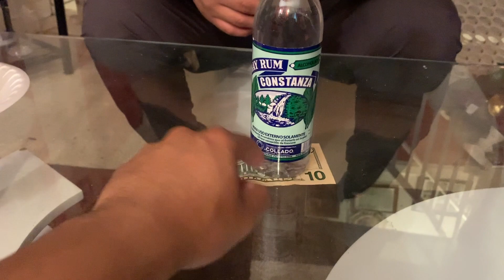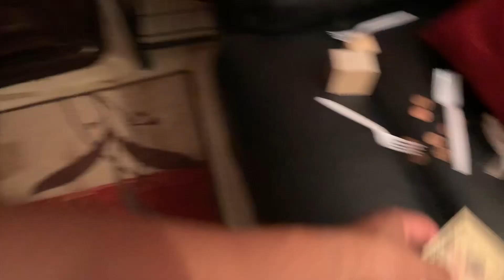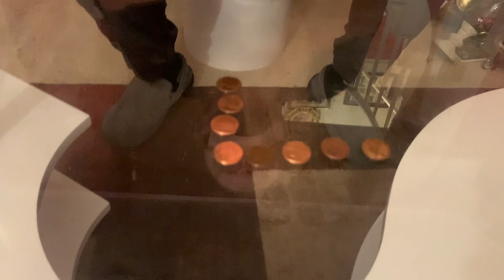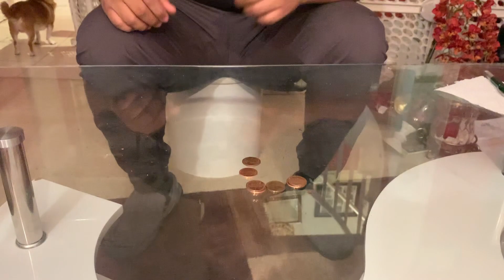Shaving my brother's head prank | Playadox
I gave me brother six challenges, if he complete three he gets a prize (evil laugh).

Want some hot Merch? Check out this site!!! And get 15%off

Main Camera: IPhone 10 max
Second Camera: iPad mini

Genre: Soundtrack
Length: 1:29
Tempo: 168

Sort of cartoonish, and yet sort of dark. I couldn't decide the tempo, so I posted a slower and faster version of the piece. 034
ISRC: US-UAN-11-00085
Dark, Humorous, Eerie, Bouncy 2006